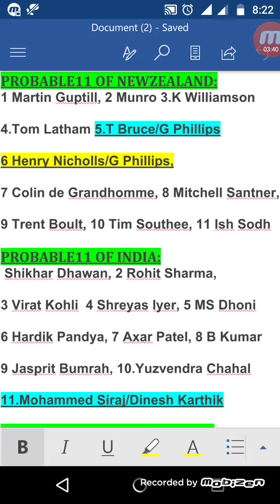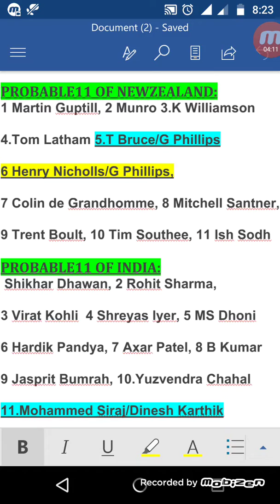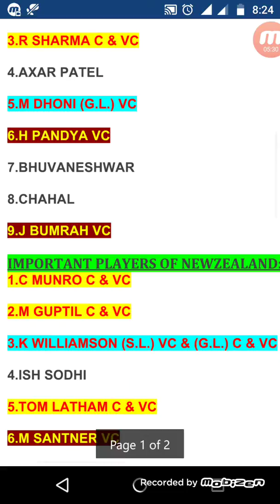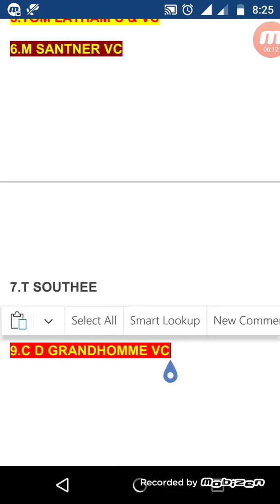IND VS NZ 2ND T20 DREAM11 IMPORTANT PLAYER PLAYING 11 DREAM11 PRO PLUS INDIA VS NEWZEALAND 2ND T20 D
India vs Newzealand 2nd T20 dream11 playing 11 important player team predictions update video wait for